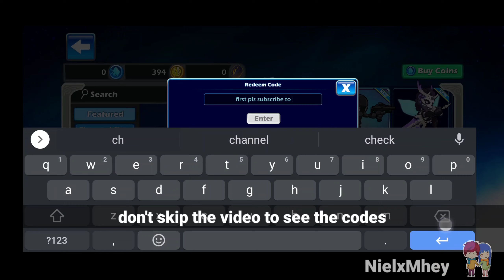*4 New April Codes* Brawlhalla Redeem Codes || Free Skin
*4 New Codes* Brawlhalla Redeem Codes || Brawlhalla Codes || Free Skin